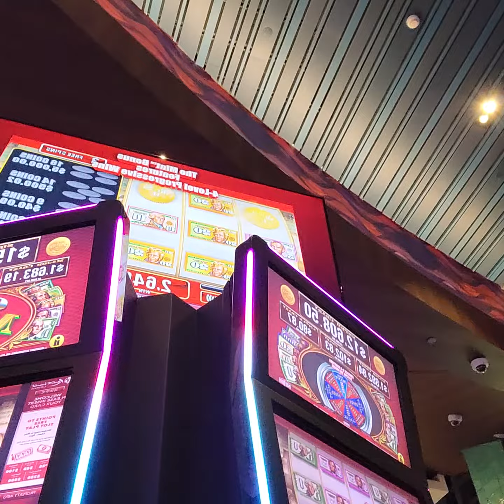The Wolf & The Witch